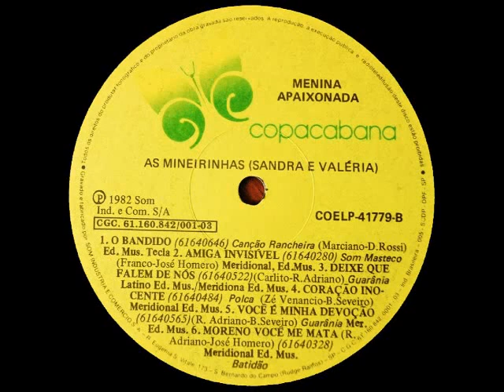As Mineirinhas - Coração Inocente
1ª Formação: Sandra e Valéria Barros.